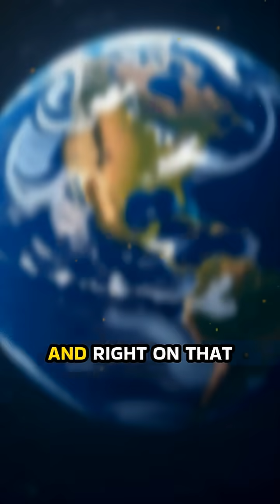Which Country Is Closest to Space? 🚀I bet you wouldn't know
I bet you didn't know this!